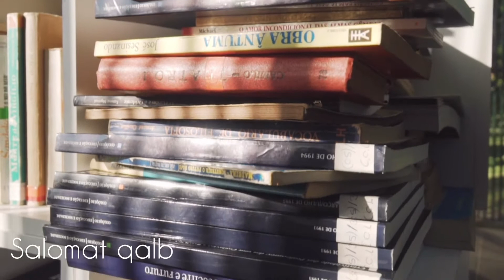Tarbiya qamchisi | Salomat qalb | 2020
Shayx Sodiq Samarqandiy